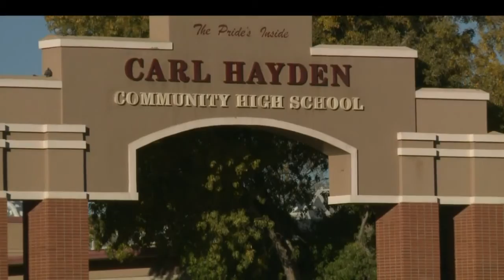Arizona may soon compete with New Mexico's film industry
New Mexico could see more competition when it comes to the film industry. Arizona's legislature is entertaining a bill that would offer incentives to film productions. They're the same type of incentives that put New Mexico on the map.